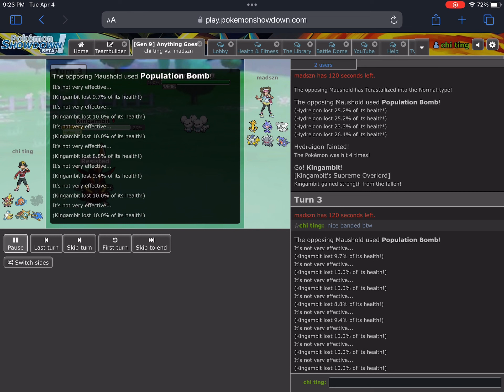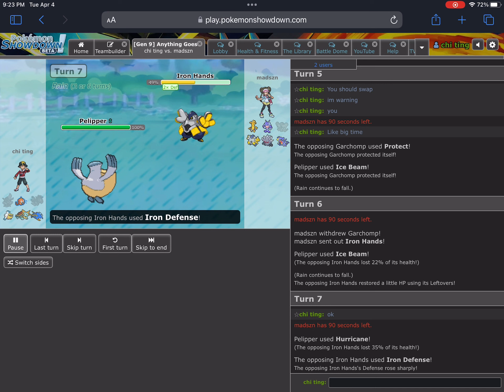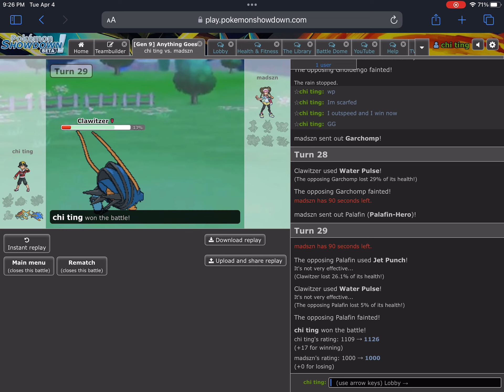The great comeback [ Pokemon Showdown ]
Played crappy at start still won tho thank god for scarfed clawtzer lmao